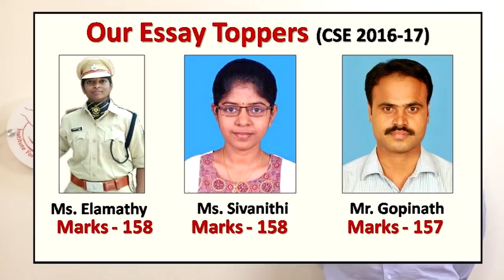IAS Mains Strategy | Sivaguru Prabakaran (AIR 101) | Smart Leaders IAS | Chennai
Our Student Mr. M. Sivaguru Prabakaran, got the All India Rank 101 in UPSC CSE 2017

In this video, he enlists a step-by-step approach towards cracking UPSC Main Examination